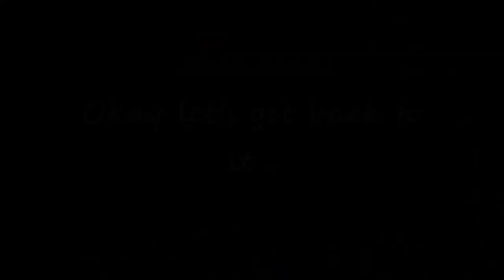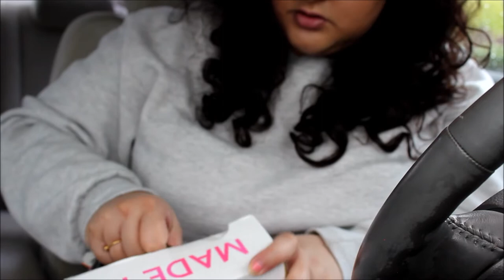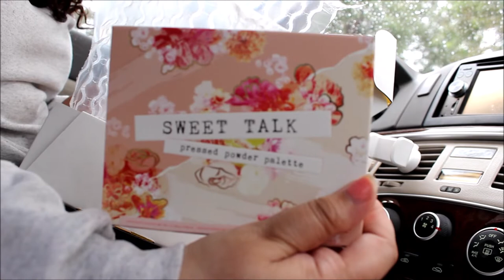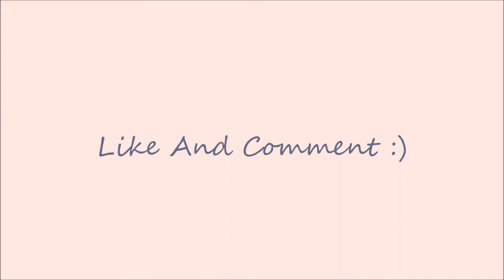Unboxing my Colourpop purchase | Storytime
I unboxed what I bought from Colourpop! (I start talking about it at the ≈3:20 mark) I also attempted to Vlog and tell a story!
My camera refused to focus in some clips so please just bear with me ♡